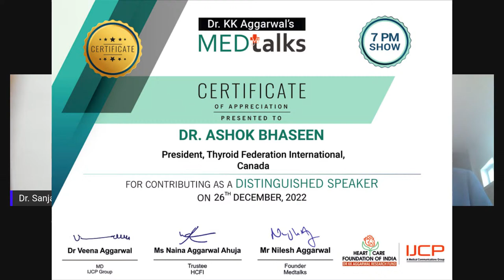Living with Hypothyroidism